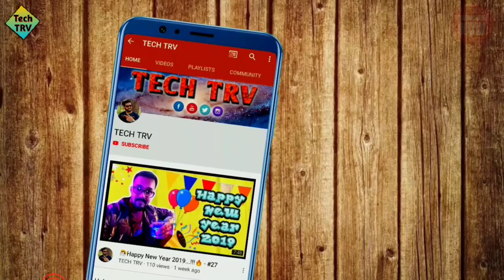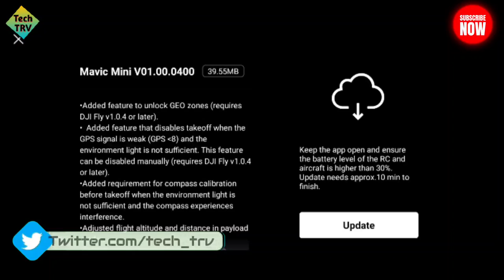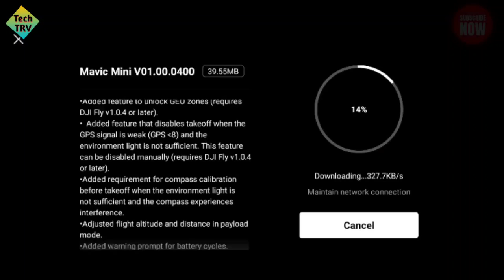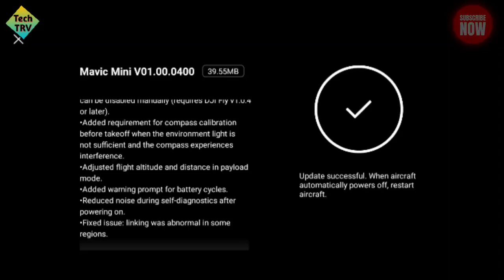Unlock Geo Zones via app after Dji Mini Firmware Update V01.00.0400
Hey Guyzzz..!!!

       Dosto ish video mai, mai aap ko batane wala hu Dji Mavic Mini ka firmware Update v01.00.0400 kaise karte hai and Update hone k baad mai hum Indian mai Drone ko Fly kar shakte hai app k through Geo Zones ko unlock instantly.

     ***GOAL***
    500 LIKES
   500 SHARES
 100 COMMENTS